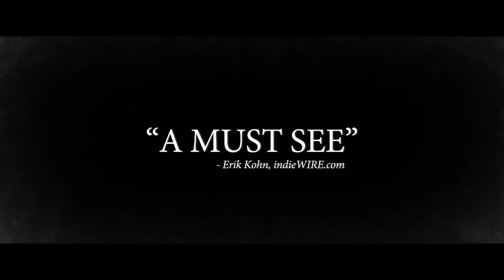On The Ice - YOUR KONTINENT FESTIVAL 2013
Venue: Performance Hall
Location: 7700 Minoru Gate, Richmond BC, Canada
(screened together with "Barefoot")
Price: $8

Canadian Premiere

USA • 2011 • 96 mins • Drama
Director: Andrew Okpeaha MacLean
Production: Silverwood Films, Whitewater Films & Goldcrest Films, Treehead Films production
Language: English and Iñupiaq with English subtitles

In this engrossing and suspenseful feature film debut by filmmaker Andrew Okpeaha MacLean, two teenage boys who have grown up like brothers go about their lives in the comfortable claustrophobia of an isolated Alaskan town. Early one morning, on a seal hunt with another teenager, an argument between the three boys quickly escalates into a tragic accident. Bonded by their dark secret, the two best friends are forced to create one fabrication after another in order to avoid the suspicions of their community. Breakout performances by Josiah Patkotak and Frank Qutuq Irelan explore the limits of friendship, honour and the consequences of deceit.

On the Ice was part of the "Native -- A Journey into Indigenous Cinema" at the 2013 Berlinale.

Awards
2011 Winner of the Best First Feature Award and the Crystal Bear for Generations 14plus at the Berlinale
Winner of the FIPRESCI Prize for Best New American Film at the Seattle Intl Film Festival
Winner of the Best Narrative Feature and Best Cinematography at the Woodstock Film Festival
Winner of Best Director at the American Indian Film